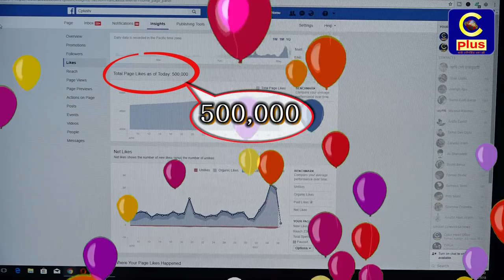৫ লক্ষ মানুষের পছন্দের টিভি এখন সিপ্লাস টিভি.. সবার প্রতি কৃতজ্ঞতা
প্রিয় দর্শক অত্যন্ত আনন্দের সাথে জানাচ্ছি,আপনাদের ভালোবাসার সিপ্লাস টিভির ফেইসবুক পেইজ আজ বিকাল ৪টার সময় ৫ লক্ষ মানুষের পছন্দের টিভিতে পরিণত হয়েছে। সামাজিক যোগাযোগ মাধ্যমে আমাদের আজকের এই সফল্যে সিপ্লাস পরিবার কৃতজ্ঞতা জানাচ্ছি আমাদের সকল দর্শকদের প্রতি। আর এই প্রাপ্তি বাড়িয়ে দিলো আমাদের দায়বদ্ধতা । এই দায়বদ্ধতার বার্তা নিয়ে আপনাদের আরো জানাচ্ছেন সিপ্লাস টিভির সিইও আলমগীর অপু…